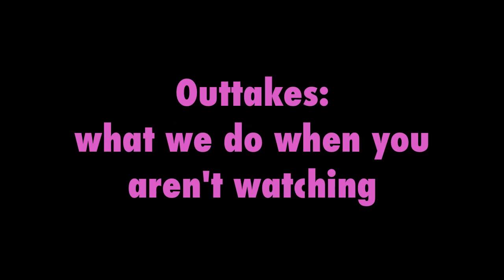Outtakes! PrettyBeatMUA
Hey Guys! On three everyone wish Kacey a Happy Birthday. One. two. three! Happy Birthday Kacey! Here's what happens when we don't edit our silliness out. Hope this makes you laugh as much as we did!
xoxo Tara & Kacey